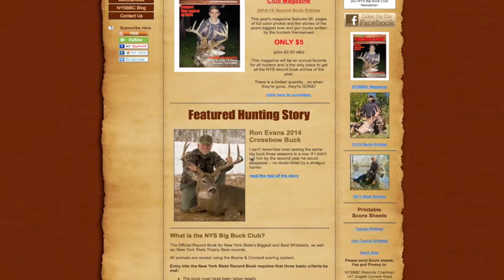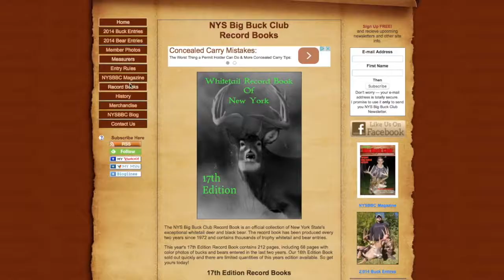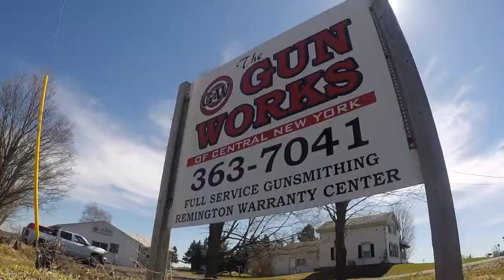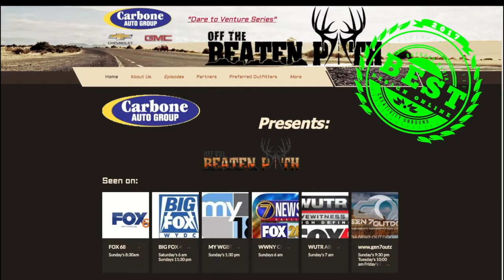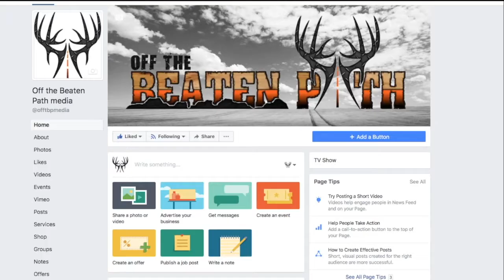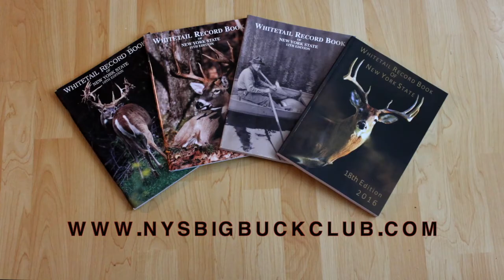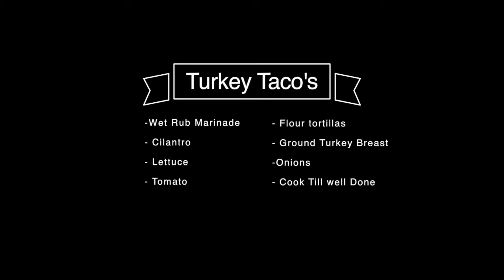Gooseman Bear Hunting and Goose with Black river Valley Outfitters on OTBP media S3 E9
Join Off the Beaten Path media  as our friend Gooseman goes to New Brunswick on a Fall Bear hunt and we Hunt Geese with Ben Roggie of Black River Valley Outfitters